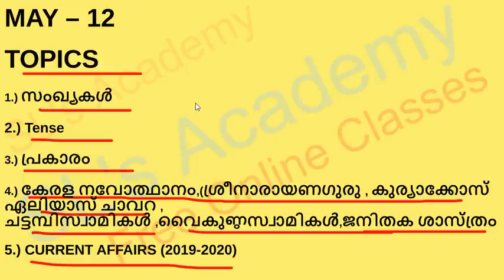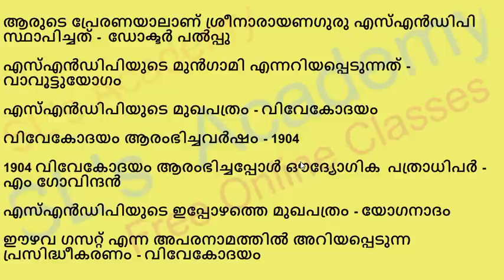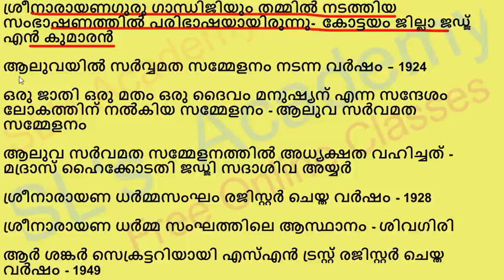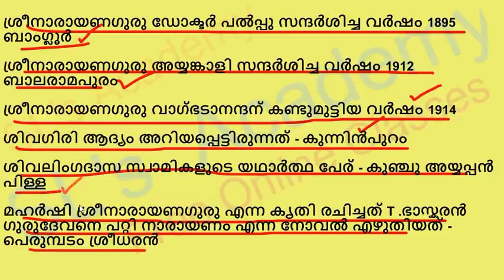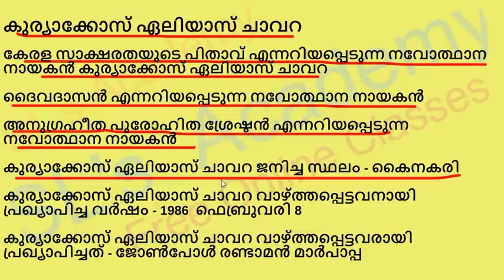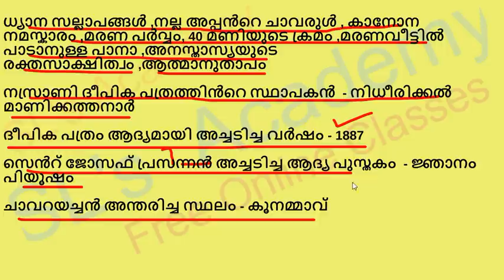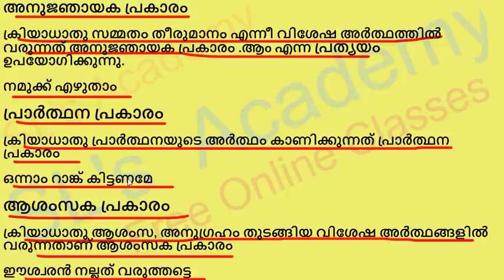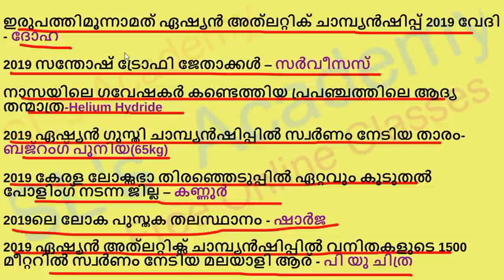DAY 12 TOPIC CLASS || MISSION 42 DAYS || LDC || POLICE || EXCISE || FIREMAN || LGS || FIELD WORKER